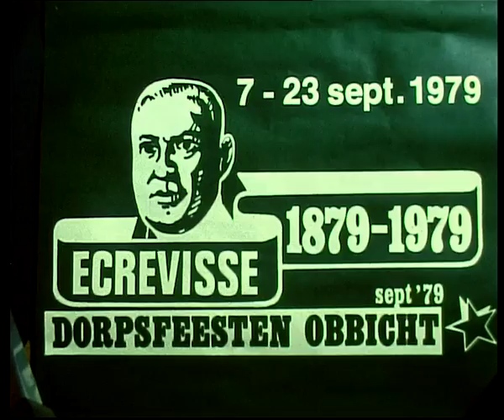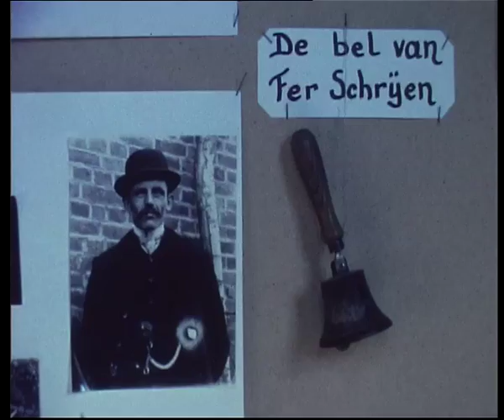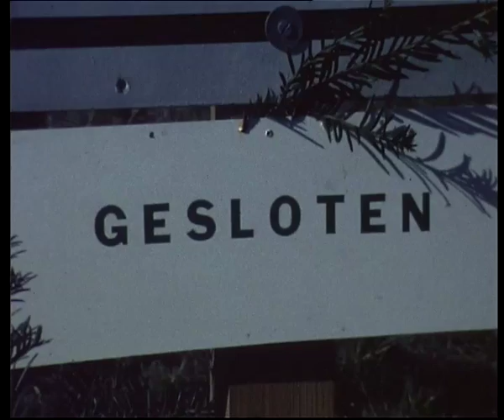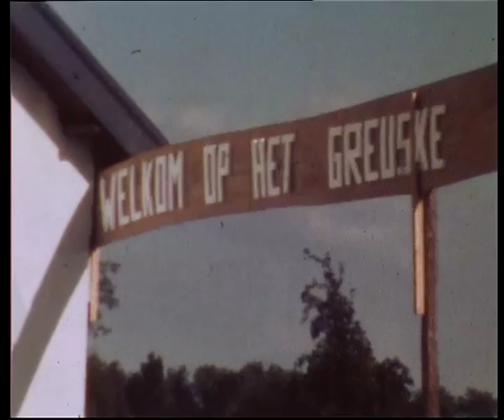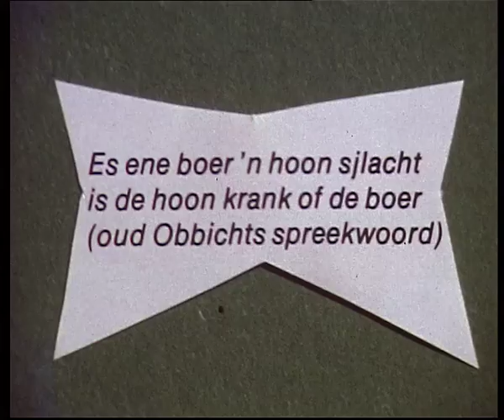Ecrevissefeesten Obbicht 1979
Salden, Frits
Salden, Mariet
Ecrevissefeesten te Obbicht 1979. Een reportage van de dorpsfeesten van 7 t/m 23 september 1979 ter gelegenheid van de herdenking van de honderdste sterfdag van de schrijver Pieter Ecrevisse (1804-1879). Beelden van de volgende feestelijke activiteiten:
1. Kiekoskoop, een expositie met foto's en krantenartikelen over historisch Obbicht;
2. Onthulling van het monument. Een gedenksteen voor Pieter Ecrevisse, geplaatst ter gelegenheid van de herdenking van diens honderdste sterfjaar;
3. Dorpsspelen voor jong en oud; een soort zeskamp met buitenspelen als steltlopen, ringsteken, beugelen, bliklopen etc.
4. Historische optocht;
5. Openluchtspel op de Beek. Toneelstuk naar een werk van Ecrevisse?
 (geluidsregistratie bij openluchtspel is zwak tot matig).